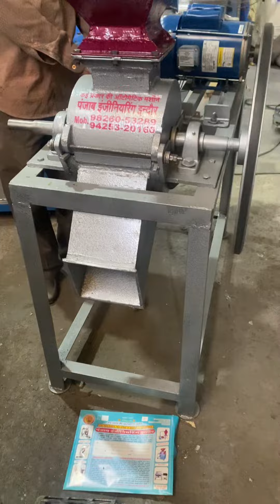Kharak cutting machine 📲📞☎️